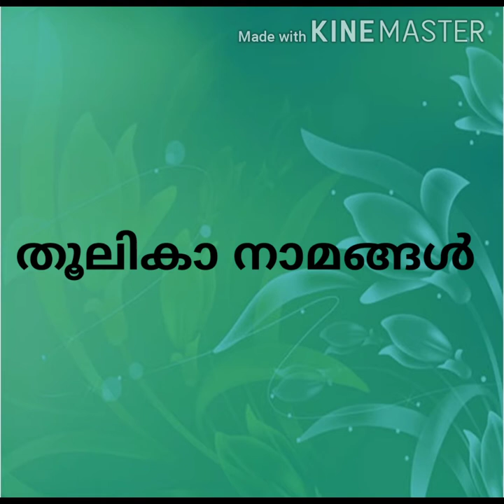||മലയാളത്തിലെ പ്രസിദ്ധ എഴുത്തുകാരും തൂലികാനാമങ്ങളും|| Famous Malayalam Writers And Their Pen Names||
Welcome to another video of
𝐄𝐝𝐮𝐭𝐚𝐢𝐧𝐦𝐞𝐧𝐭 𝟐.𝟎

||Famous Malayalam Writers And Their Pen Names||

||മലയാളത്തിലെ പ്രസിദ്ധ എഴുത്തുകാരും തൂലികാനാമങ്ങളും||